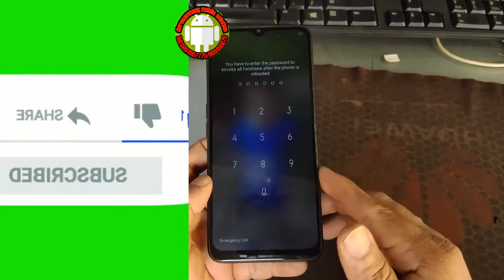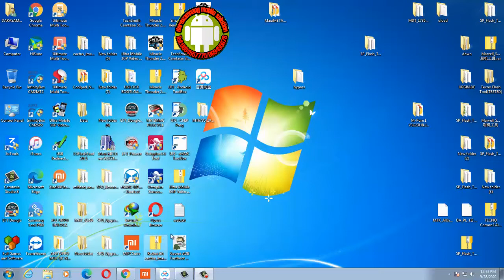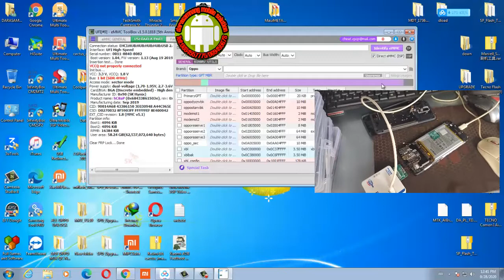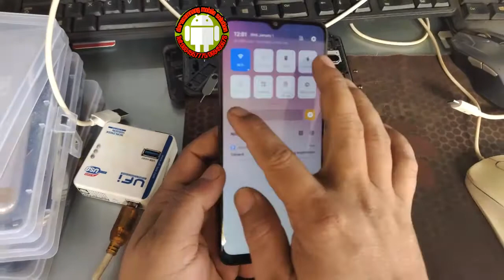how to remove passcode oppo A5 2020 CPH1931 with UFI Box Work 100%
This video show you how to remove passcode,screen lock,passwoed oppo A5 2020 CPH1931 with UFI Box Work 100%.
Videos my youtube channel designed to share issues and solutions on the phone to better meet your gaps in the professional field.Please Like, Share,Commend and subscribe to get more and more videos!